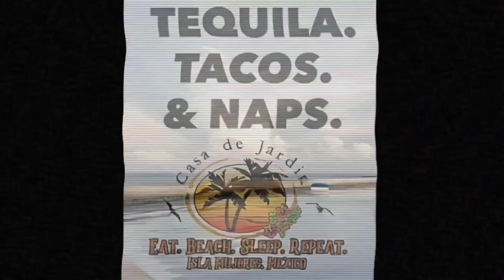Eat Beach Sleep Repeat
Need a StayCation on an island with one of the best beaches in Mexico, at a Boutique Hotel Bed and Breakfast with a Le Cordon Bleu Chef, 3 pools and views of Cancun and Caribbean.  Check us out lacasadejardin.com you can book direct with us or go through VRBO, AirBNB etc.